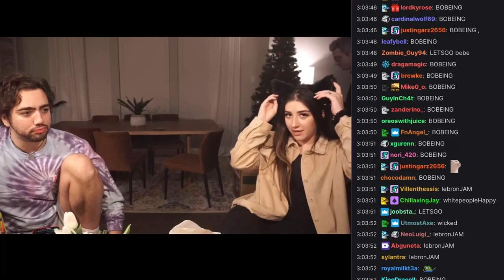Mizkif Cyr And Bobe Does Freestyle rap (with chat)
Anyway sub?